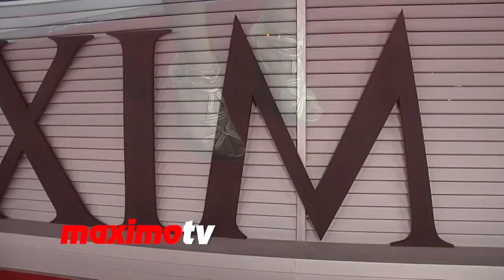Jacqueline MacInnes Wood | 2014 MAXIM HOT 100 Party | Red Carpet Fashion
MAXIM Hot 100 party celebration held at the Pacific Design Center in Los Angeles, California USA on June 10, 2014

"This video without watermarks is available in HQ for editorial licensing, broadcast tv, all media and worldwide use"